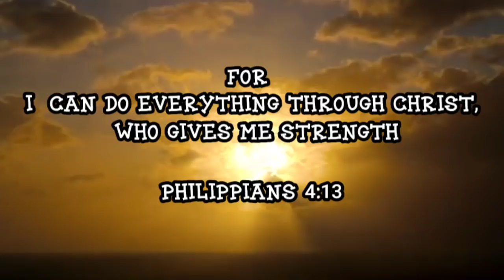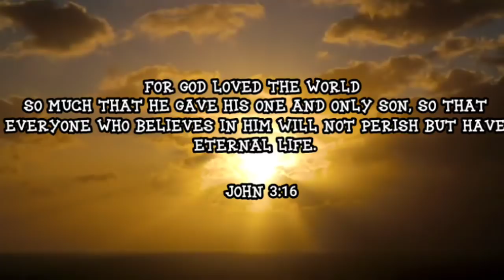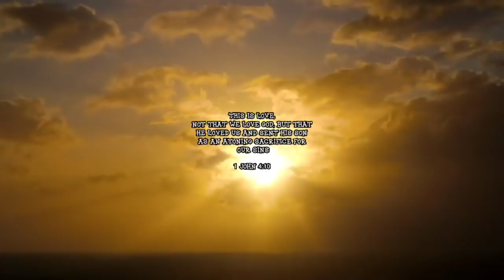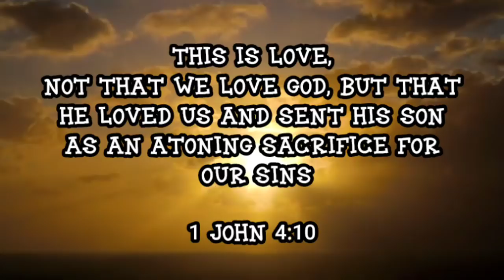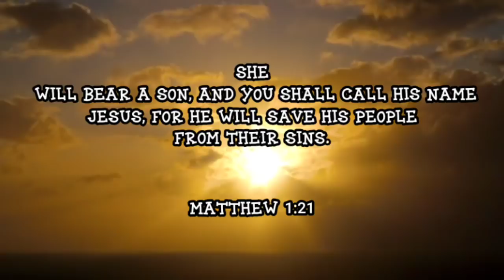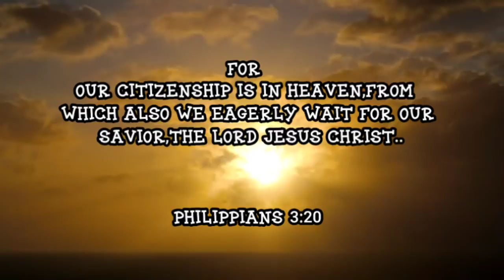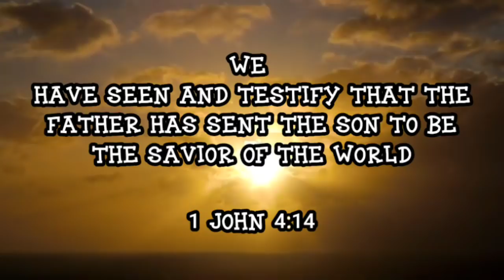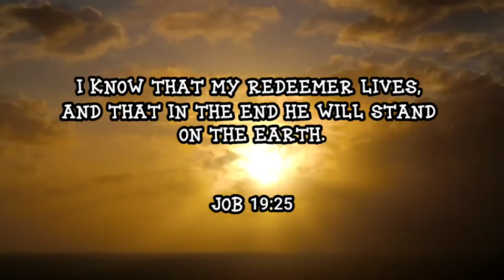Christian Music With Bible Verses.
John 14:6   I am the way, the truth and the life. No one come's to the father except through me.